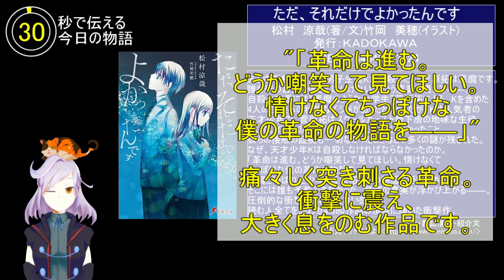【30秒紹介】ただ、それだけでよかったんです【ラノベ】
30秒で伝えるおすすめ本動画 75冊目。
松村　涼哉『ただ、それだけでよかったんです』電撃文庫
▽30秒紹介動画リスト

BGMはMus Mus様からお借りしております。